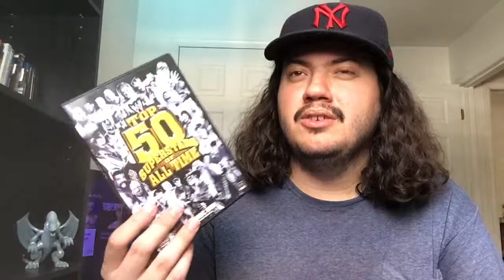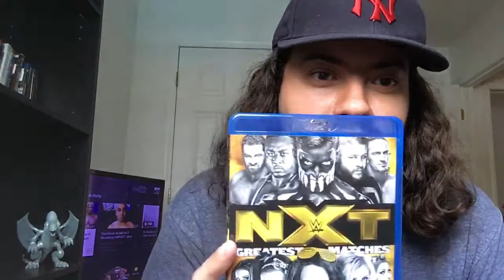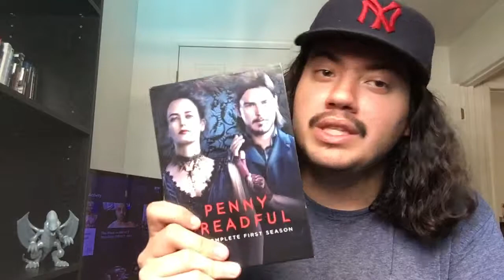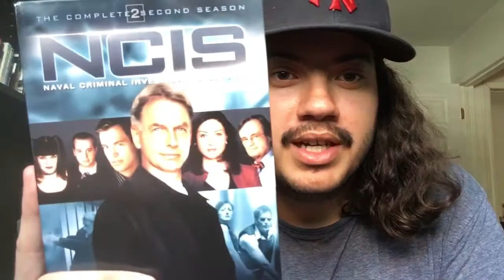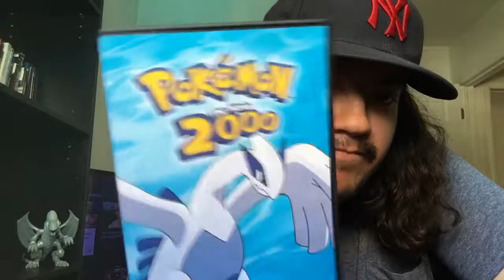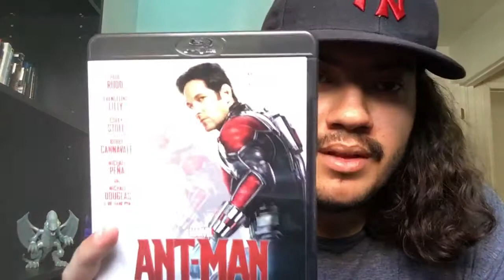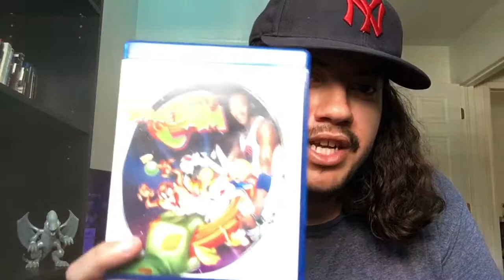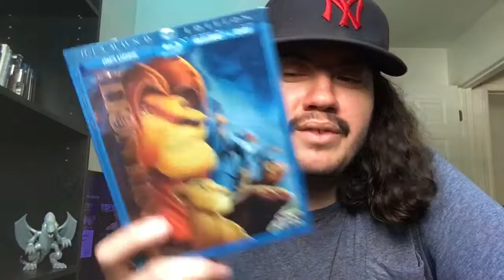Blu-ray Collection Update June 2017